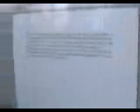Evil Twin Blog 1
WARNING: ANCIENT VIDEO FROM ANCIENT TIMES (2006)

Inside the studio of the Evil Twin filmakers. By 'studio' we mean 'college campus' and by filmmakers we mean 'morons'

Evil Twin Productions
Editor: Alex Whitington